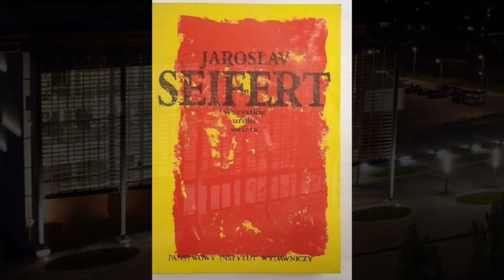O literaturze czeskiej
Zapraszamy na krótki, przekrojowy film o literaturze czeskiej,  najsłynniejszych pisarzach i najciekawszych książkach z zakresu literatury czeskiej.